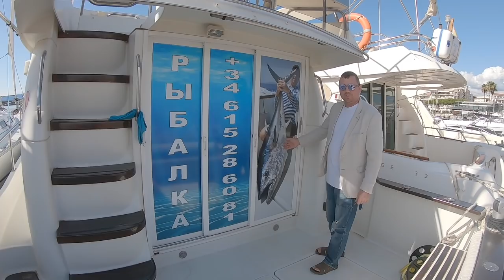Жене ресторан себе яхту Испания